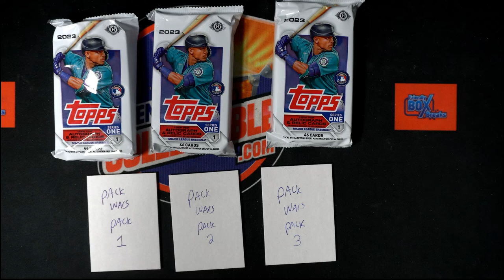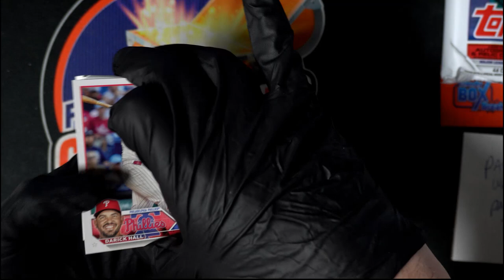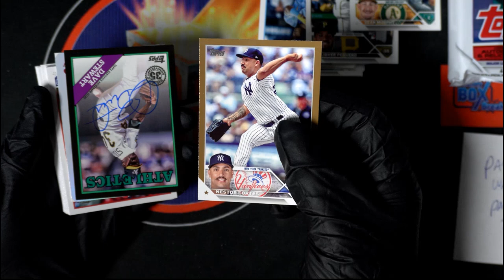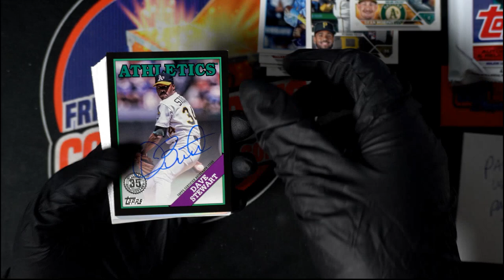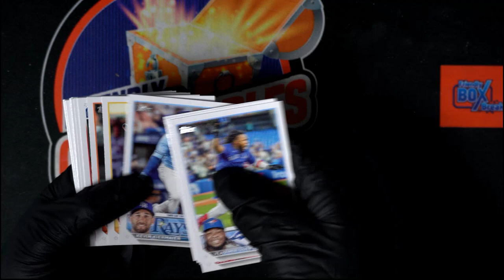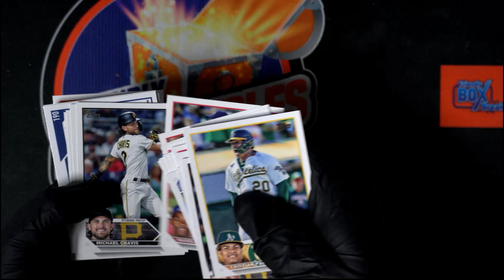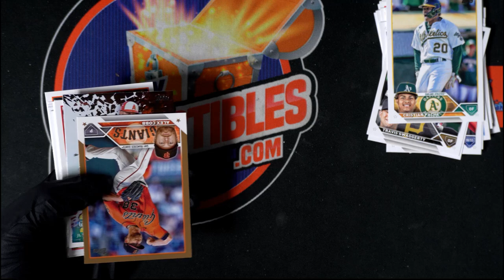PACK WAR 2023 Topps JUMBO Baseball ID JUMBOPACKWARS303